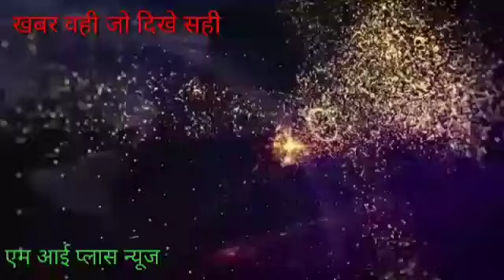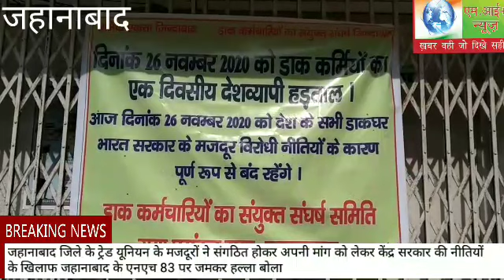जहानाबाद के ट्रेड यूनियन के मजदूरों ने संगठित होकर केंद्र सरकार की नीतियों के खिलाफ हल्ला बोला